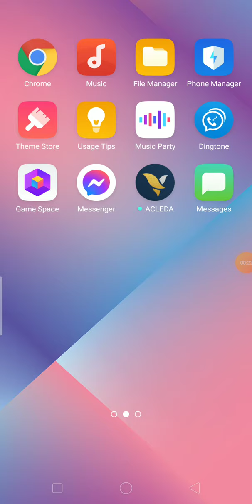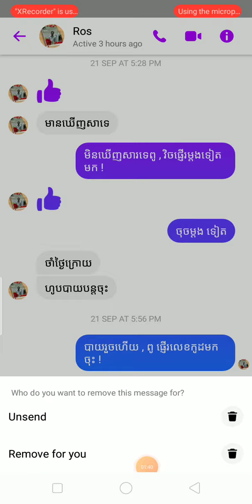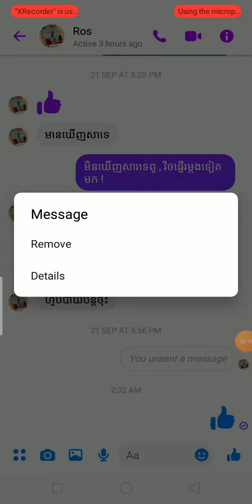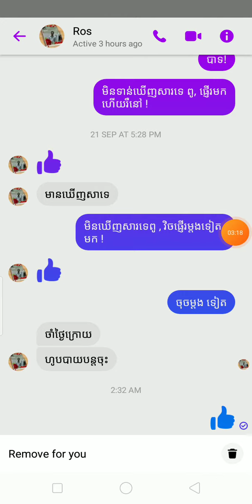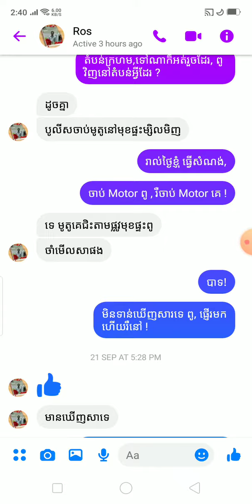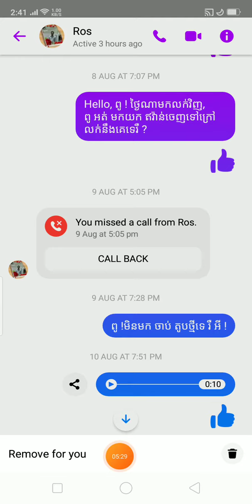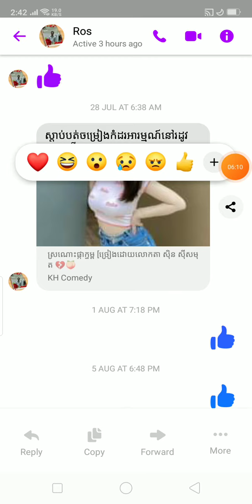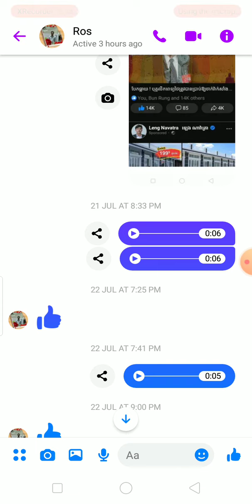វិធីលុបឆាត Chat មិនអោយអ្នកផ្សេងឃើញ , how to remove Chat forever.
, thanks , Tip box :
ABA bank : HORN SOK  ,  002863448